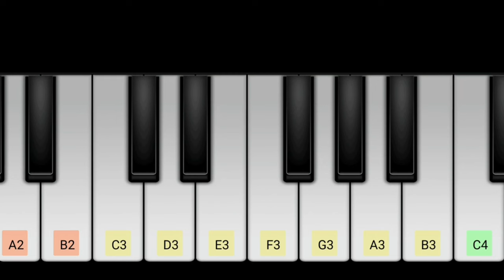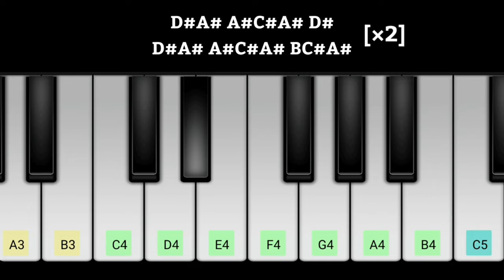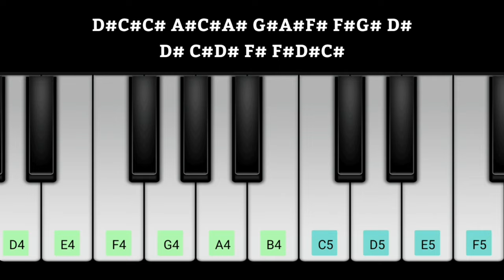LEO Badass Piano Notes | Thalapathy Vijay | Anirudh Ravichander | Lokesh Kanagaraj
Badass,
badass leo,
badass song,
leo badass,
badass leo piano,
badass leo piano notes,
Badass piano,
Badass piano notes,
badass piano cover,
Leo badass piano,
Leo badass piano notes,
Badass keyboard,
Leo,
leo badass piano cover,
badass leo piano cover,
badass leo keyboard,
badass leo keyboard notes,
leo badass keyboard,
badass leo song,
leo badass song,
badass songs,
badass song leo,
leo song,
leo update,
leo second single,
leo badass second single,
badass keyboard notes,
badass leo 2nd single,
leo badass keyboard notes,
leo song in tamil,
badass song status piano,
badass song ringtone piano,
tamil piano notes,
tamil songs piano notes,
Walk band,
piano,
tamil songs keyboard notes,
tamil piano,
Piano tamil,
perfect piano,
walk band,

CLICK BELOW TIMESTAMPS 👇👇👇
0:00 - 0:21 -- Intro
0:22 - 0:33 -- Beats
0:34 - 0:43 -- Tune
0:44 - 1:14 -- Vocals intro
1:15 - 1:47 -- Leo/Title (Vocal)
1:48 - 2:05 -- Middle Vocal
2:06 - 2:43 -- Romba Romba Vocal